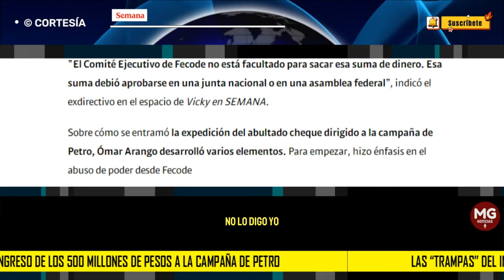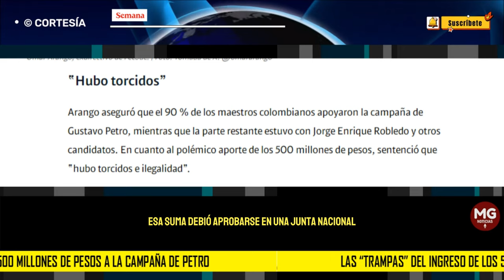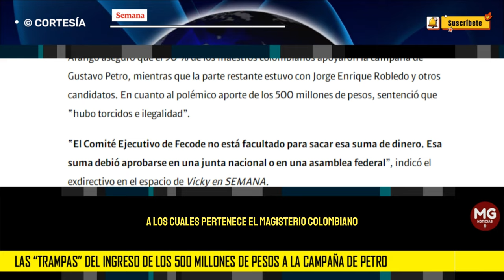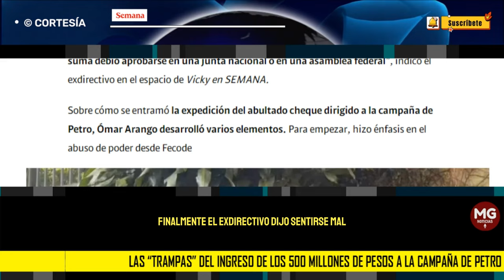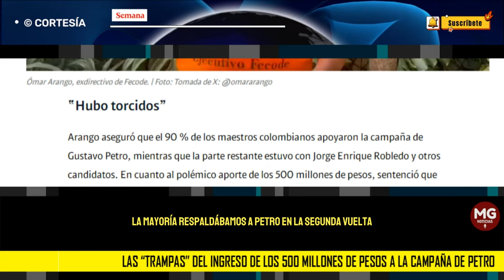🛑 LAS TRAMPAS DE FECODE PARA EL INGRESO DE 500 MILLONES A LA CAMPAÑA DE PETRO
Exdirectivo de Fecode revela las “trampas” que se hicieron para el ingreso de los 500 millones de pesos a la campaña de Gustavo Petro
En ‘Vicky en SEMANA’, Ómar Arango Jiménez precisó que el dinero fue directamente para la campaña del hoy mandatario y no para el movimiento político Colombia Humana.
SEMANA